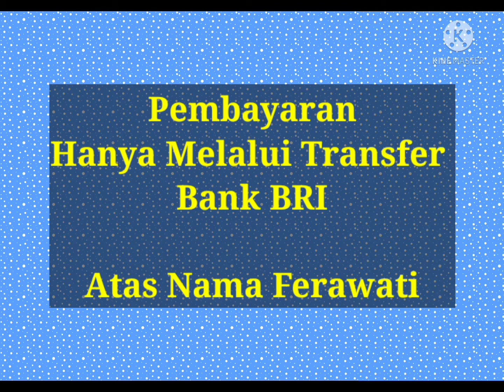Baju india pengantin | Lehengga wedding | Azzahra Shop | Akbar Collection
Lehengga wedding india ori .

Contact Whatsapp For Order

Pembayaran hanya melalui Transfer Bank BRI Atas nama Ferawati